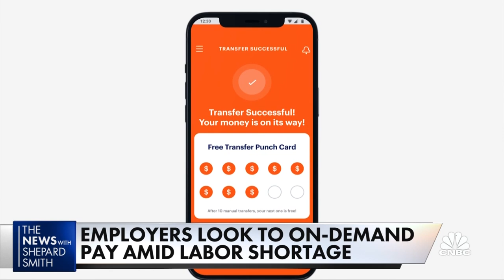Businesses try new incentives to draw job candidates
CNBC's Kate Rogers joins The News with Shepard Smith to report that some companies are allowing workers to get paid every day, even though it comes at small cost.